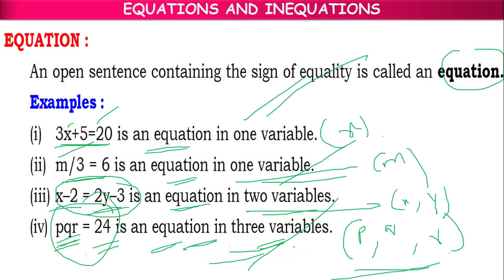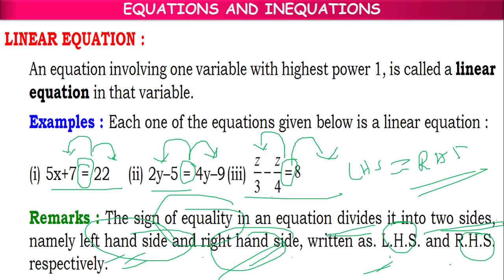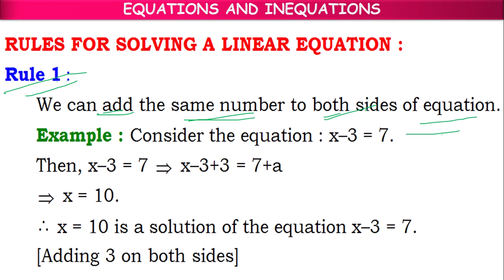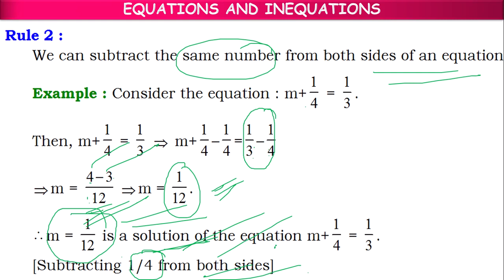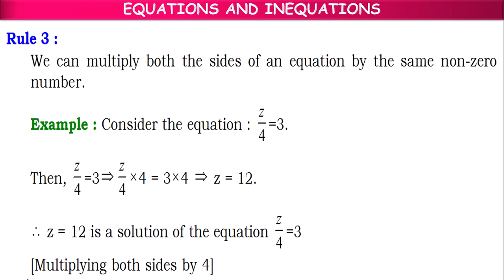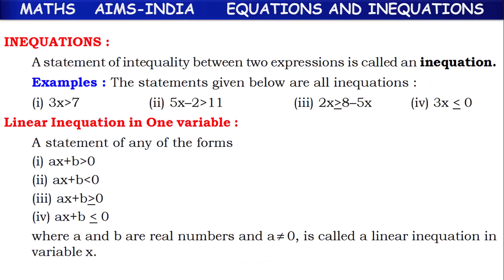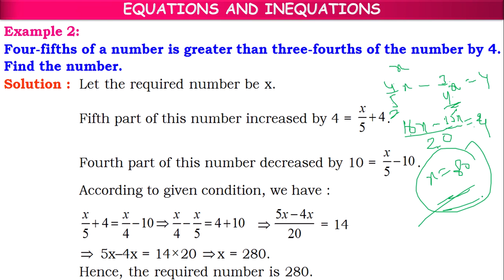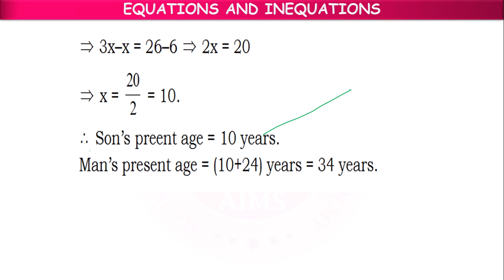7TH OLYMPIAD || MATHS || SIMPLE EQUATIONS || PART 04